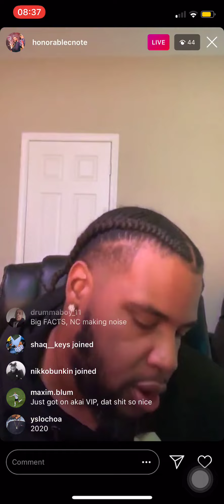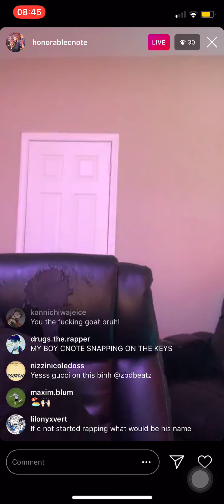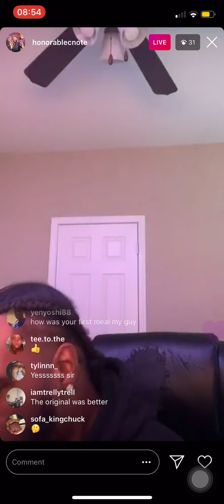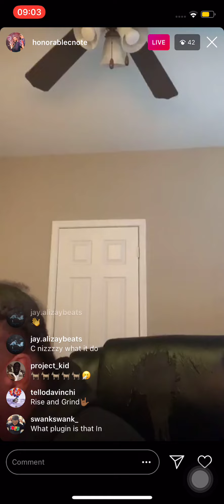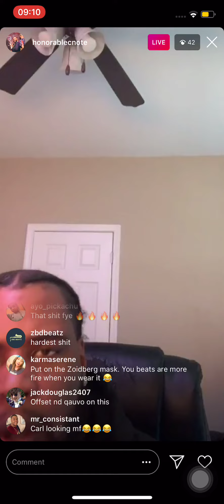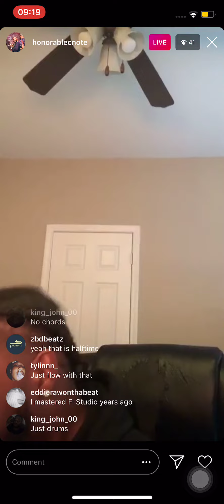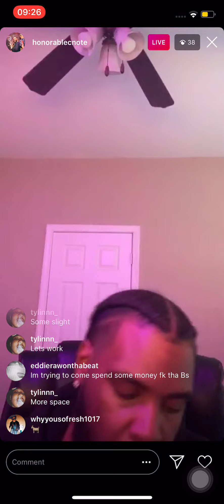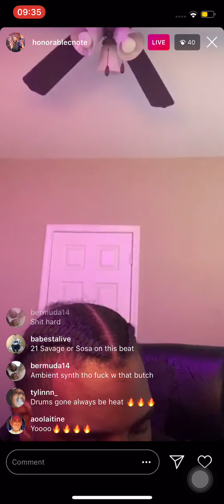Honourable C Note - Early Morning Cook Up At The Crib